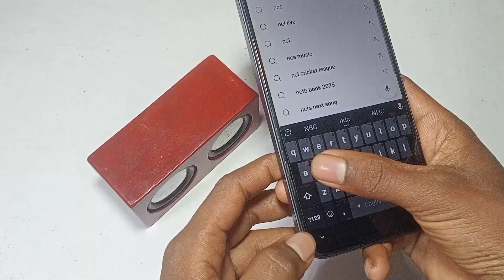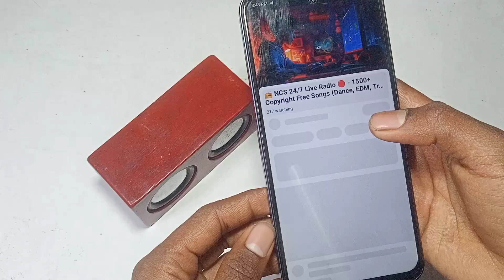How to make a bluetooth speaker from PVC pipe./বাড়িতেই বানিয়ে ফেলুন ব্লুটুথ স্পিকার//সাউন্ড বক্স।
How to make a bluetooth speaker from PVC pipe./বাড়িতেই বানিয়ে ফেলুন ব্লুটুথ স্পিকার

ব্লুটুথ স্পিকারটি বানাতে আমি ব্যবহার করেছি দুটো speakerএকটি amplifier module/ charging module/ও Bluetooth module ।
এগুলো আপনারা লোকাল মার্কেটে খুব সহজেই পেয়ে যাবেন